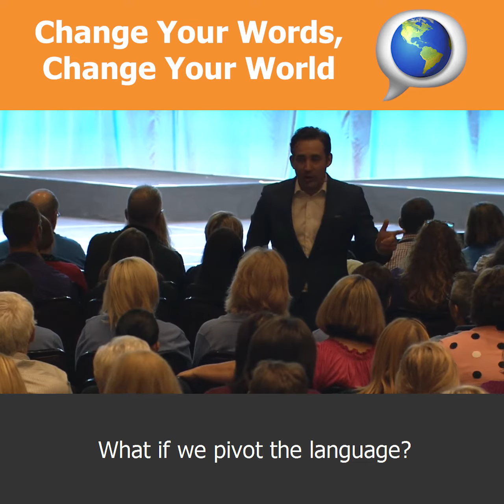Sales Language | Change Your Words, Change The Results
What would happen if you took a close look at your sales language and everything you say to your customers and changed it just a little bit.

This simple reframing of words makes a clear difference to not only saying that you promise something, but showing that this is the real experience of your customers.

Change your words and experience a change in results.

BUY THE BOOKS:

➡ Exactly what to say: The Magic Words for Influence and Impact
➡ Exactly How to Sell: The Sales Guide for Non-Sales Professionals
➡ Exactly Where to Start: The Practical Guide to Bringing Your BIG Idea to Life

ABOUT PHIL:

Phil M Jones has made it his life’s work to demystify the sales process, reframe what it means to “sell,” and help his audiences to learn new skills that empower confidence, overcome fears and instantaneously impact their results.

The author of five international best-selling books including the award winning Exactly What To Say, and the youngest ever winner of the
coveted “British Excellence in Sales and Marketing Award”, Phil is currently one of the most in-demand assets to companies worldwide.
He is by no means your typical sales expert.

Phil is famous for his inspiring “Magic Words”, and his highly engaging, practical approach to what is often a subject that is littered with hype and power-hungry “gurus”.

His vast knowledge and experience can be simplified into just three areas:

1. Acquiring more customers
2. Having them come back more often
3. Helping them spend more when they shop

With the experience of over 2,000 presentations in over 50 countries across five continents, Phil has a busy and active travel schedule. When not on the road, you will find him at home in New York City or in his peaceful retreat in Buckinghamshire, England.

To find out more or book Phil M Jones as a speaker at your event, please